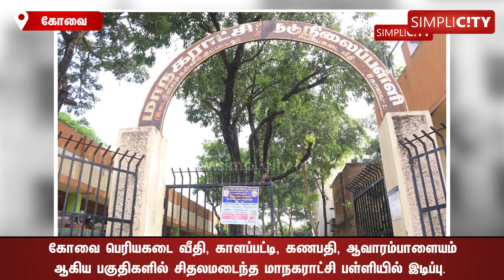Dilapidated structures in Coimbatore Corporation Schools demolished.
நெல்லை பள்ளி சுவர் இடிந்த சம்பவம் எதிரொலி: கோவையில் சிதலமடைந்த  மாநகராட்சி பள்ளி கட்டிடங்கள் இடிப்பு.